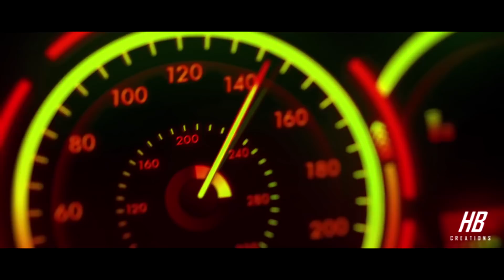Petta | Ft Cristiano Ronaldo | Anirudh | HB Creations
Petta Tamil Trailer featuring Cristiano Ronaldo